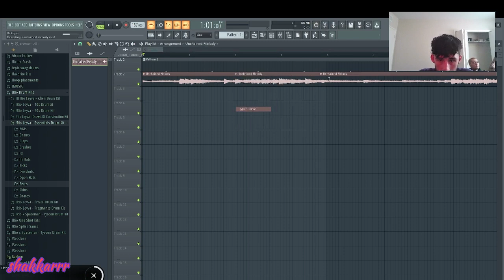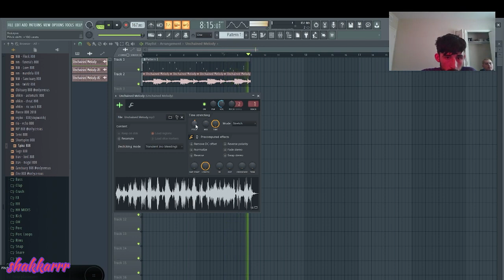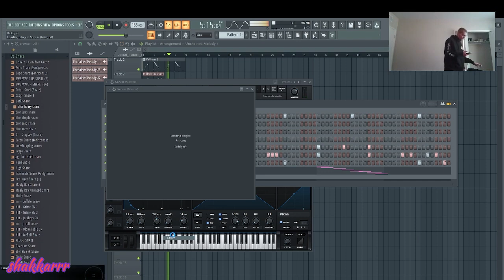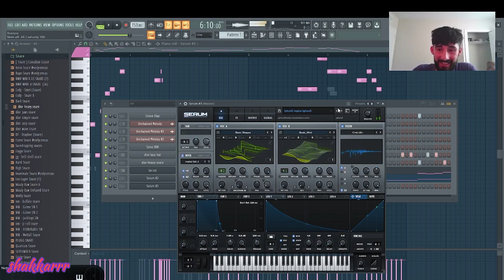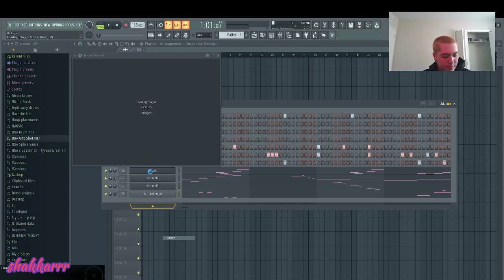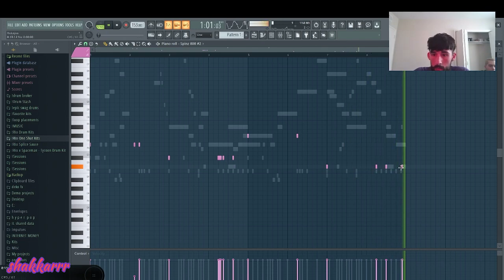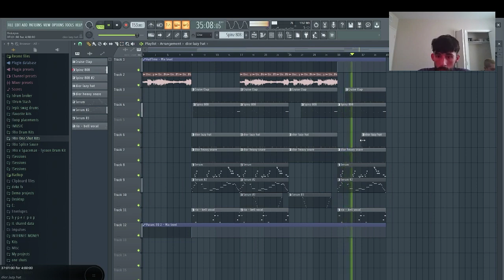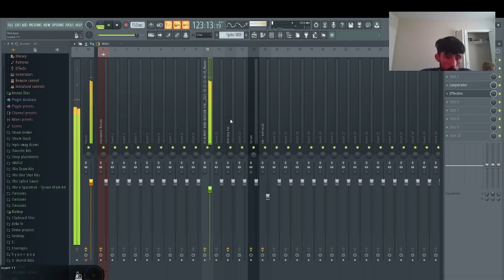Rio Leyva Making A Beat From Scratch 🎶🎹👀